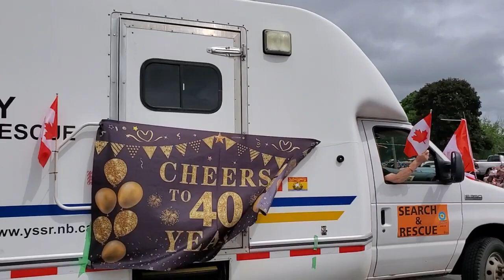Oromocto Canada Day Parade July 1 2023